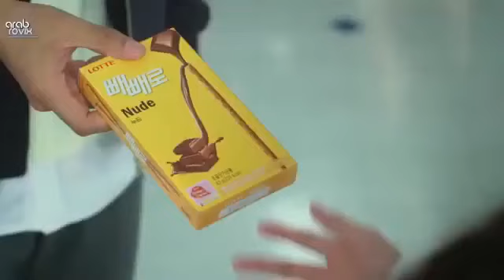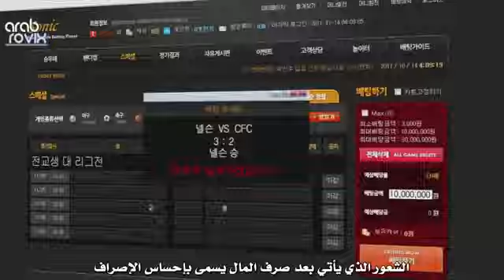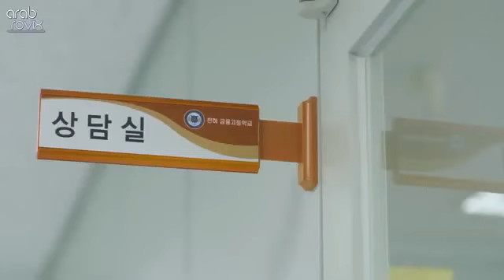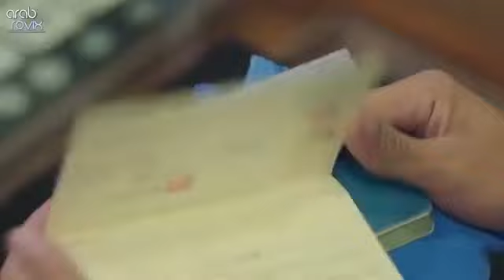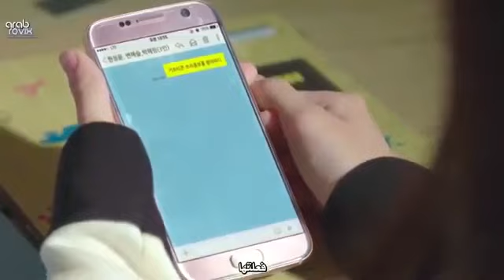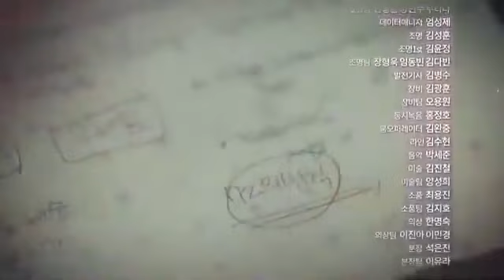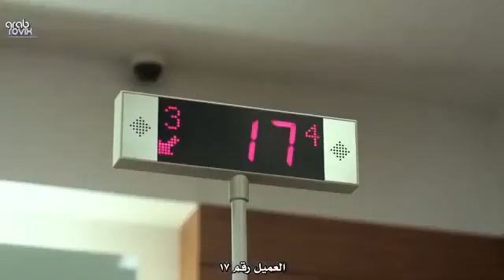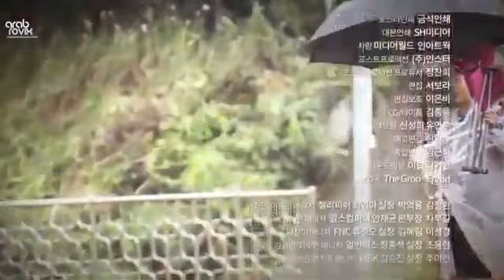افلام كورية مدرسية رومانسية مترجمة 2021 (ما الخطب مع هؤلاء الأطفال )مترجم وحصريا